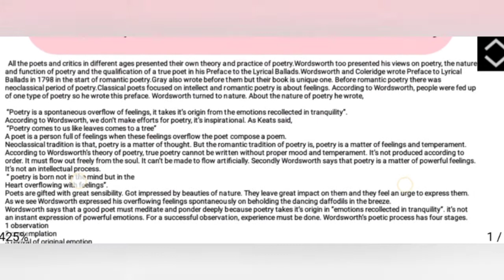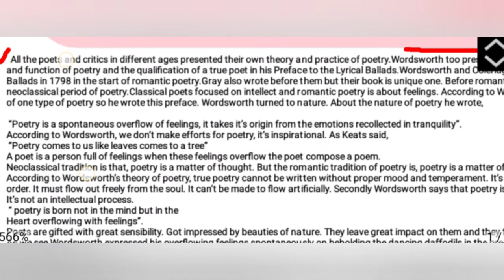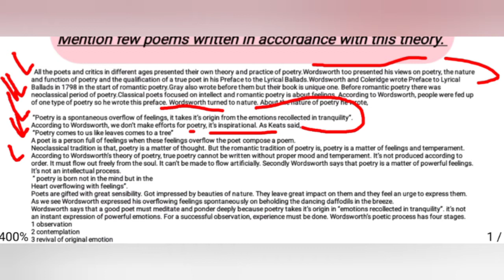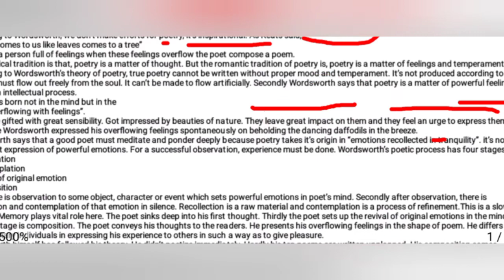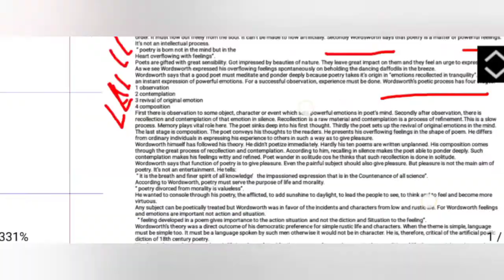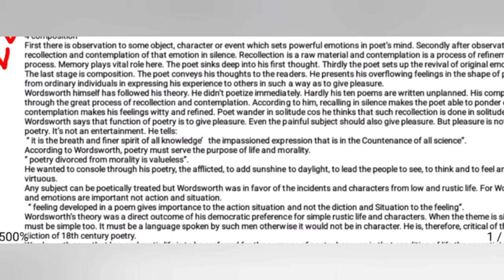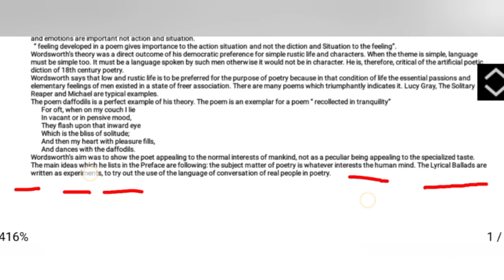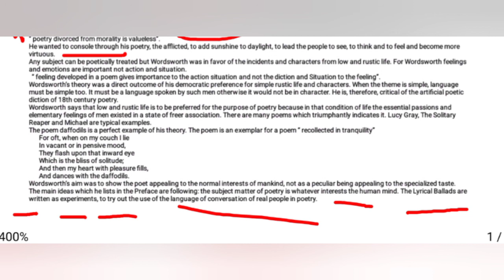Wordsworth's theory of poetry | English literature notes | by Ayna Khan in Urdu, Hindi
Wordsworth's theory of poetry. English literature notes. Preparedand explained by Ayna khanin Urdu,Hindi. Ma English,  BS English notes.
Wordsworth is prominent figure in English literature. Wordsworth has no comparison as a poet of nature. Wordsworth's theory of poetry ismist important topic to be prepared for literature students.
Wordsworth said,
Poetry is a spontaneous overflow of feelings, it take it's origins from the emotions recollected in tranquility.

Wordsworth's  poetic process has three stages.
Observation
Contemplation
Revival of original emotions
Composition

Daffodils is a great example written in accordance with this theory.

Prepareed and explained by Ayna Khan.
Help corner,  study guide by Ayna khan